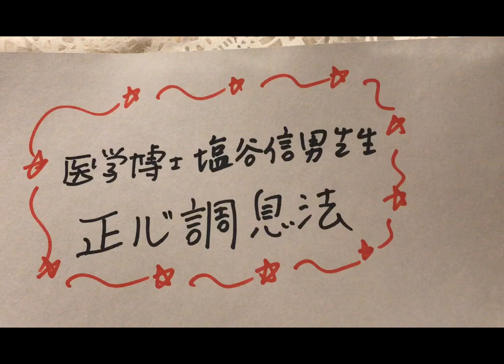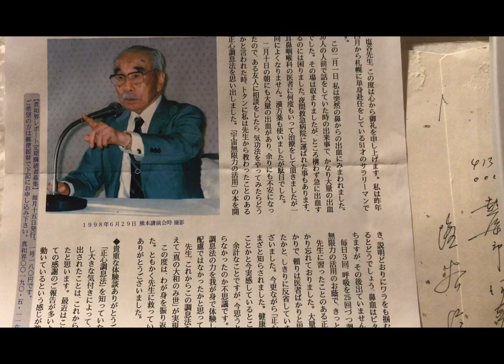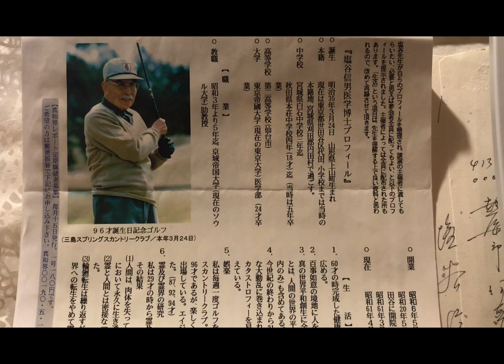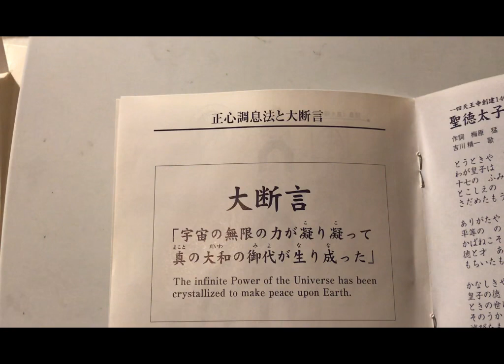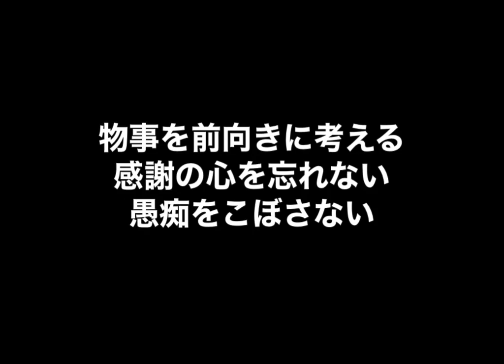２０）正心調息法で500万円集めた話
海外公演の資金が500万円足りないまた、究極の土壇場に追い込まれた私。
医学博士　塩谷信男先生の正心調息法をやりなさいと、知人から勧められて
毎日三か月間実践。
すると。。？その方法とは？